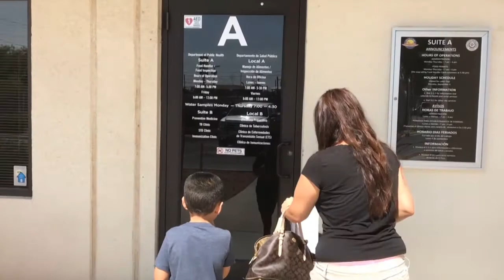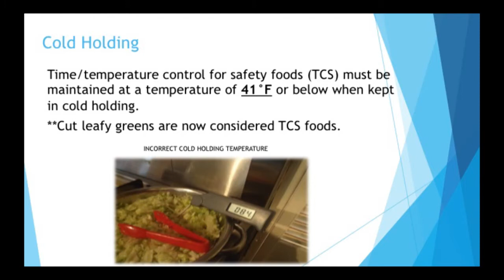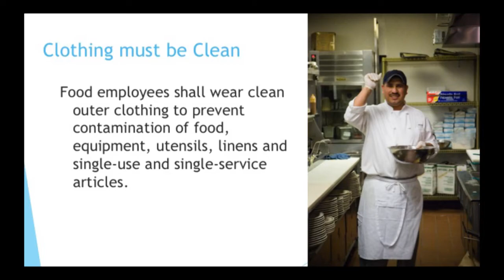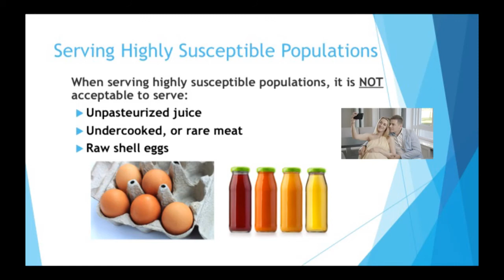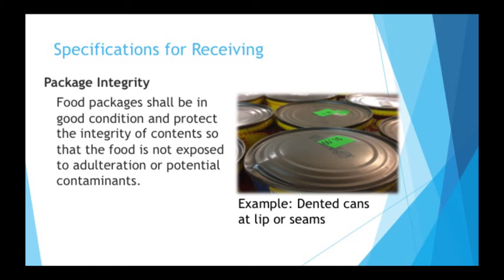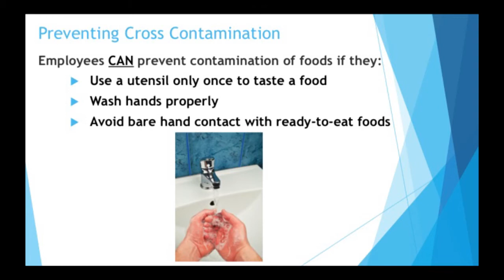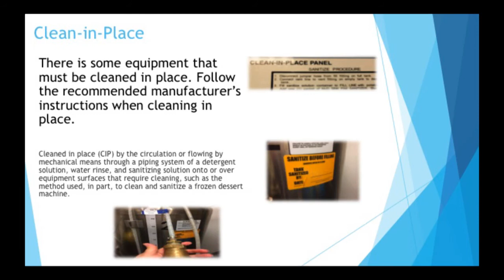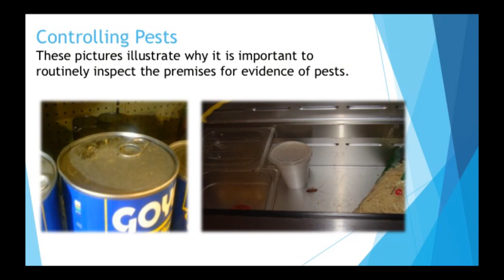Food Handlers Training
The City of El Paso shows the proper way to handle food.